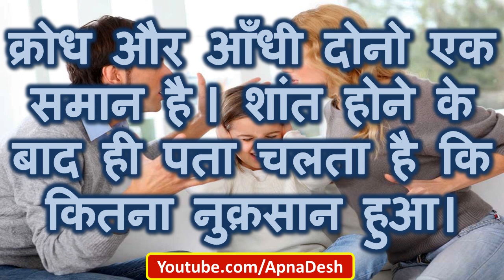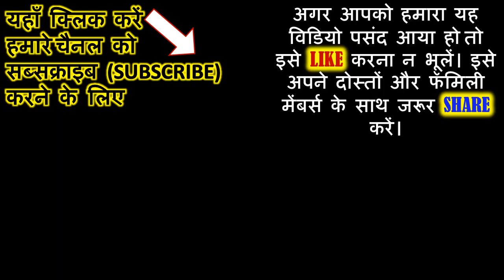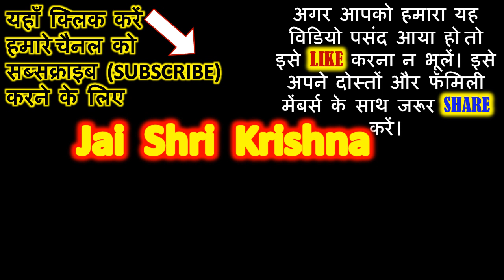रिश्तों को टूटने से बचाना है तो सुने आज का सुविचार | Aaj ka suvichar | Motivational Thoughts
रिश्तों को टूटने से बचाना है तो सुने आज का सुविचार | Aaj ka suvichar | Motivational Thoughts | suvichar in hindi

३ चायनीज़ फेंगशुई सिक्के

जादुई पौधे को खरीदने के लिए लिंक